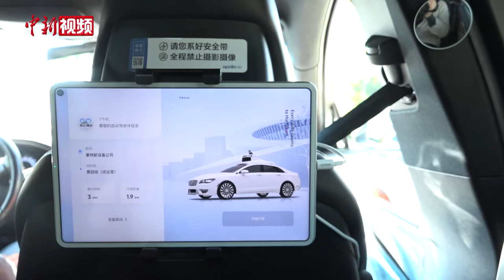自动驾驶出租车现身北京！你想体验吗？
近日，百度自动驾驶出租车服务在北京全面开放，市民可在自动驾驶出租车站点，无需预约，直接下单免费试乘自动驾驶出租车服务。自动驾驶出租车驾驶席上，一位安全员会全程陪同。行驶过程中，车辆能够自主识别来往行人、车辆和红绿灯等信息，并且进行准确避让，行至目的地时，能够自动靠边停车。你想体验吗？